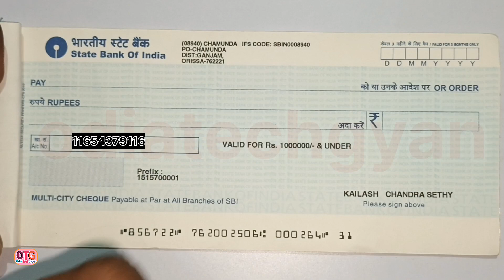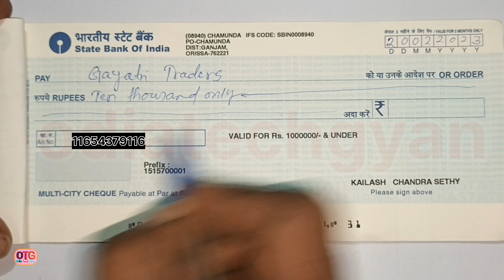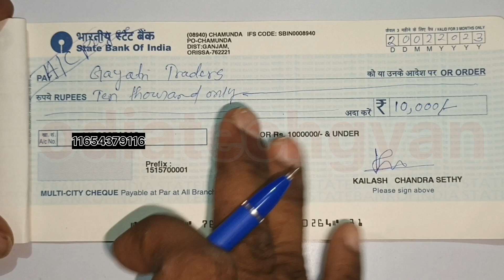How to fill State Bank Of India Account payee cheque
How to fill state bank of india cheque
how to write state bank of india cheque
how to fill sbi account payee cheque
sbi ra account payee cheque kemiti purana karajae, sbi ra account payee cheque kemiti lekhajae,how to fill state bank of india account payee cheque in odia
how to pay a cheque to a prportier, dokan namare cheque kemiti lekhibe